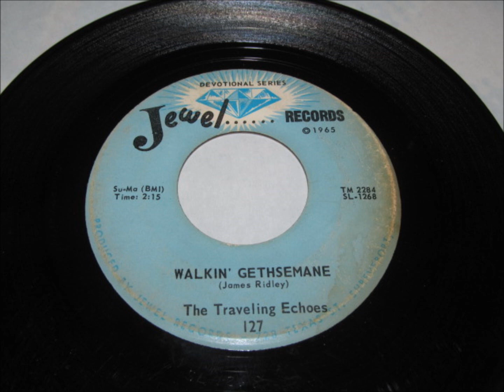The traveling Echoes walkin in Gethsemane